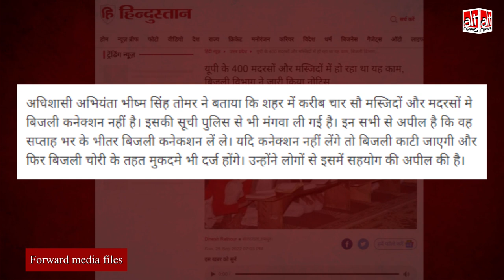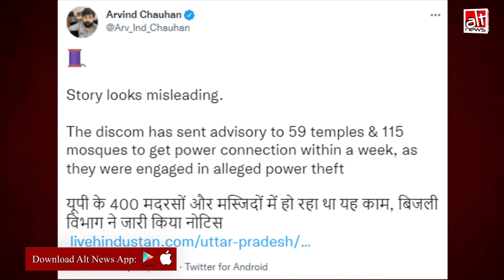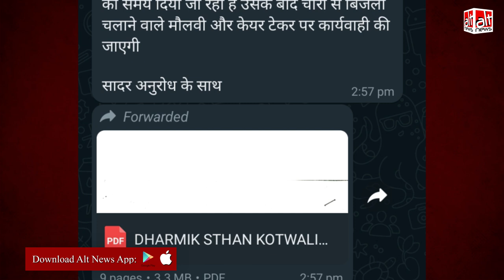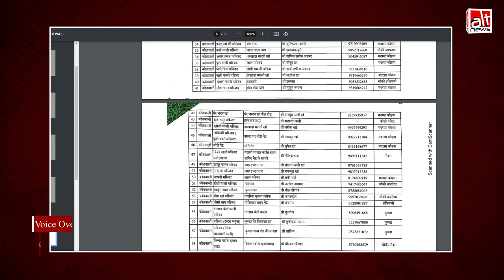Live Hindustan का झूठा दावा: यूपी में 400 मस्जिद और मदरसों को बिजली चोरी करने पर नोटिस जारी की गई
Live Hindustan reported that over 400 mosques and madrasas in UP's Rampur have been sent notices for unauthorised electrical connections. An investigation by Alt News found that the advisory regarding this includes both temples and mosques. Watch.